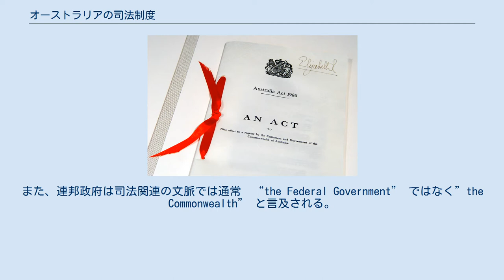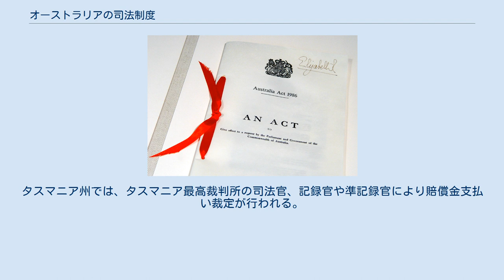オーストラリアの司法制度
オーストラリアの司法制度は、自治権を持つオーストラリアの州と特別地域とでそれぞれ構造の異なる、独自の裁判所と議会である。
また、司法制度は州ごとに影響しあうが、法的拘束力は持たない。
オーストラリア連邦議会で可決された法律は、全国土に適応される。
 現在のオーストラリアの司法制度と政府の体制は、歴史的にイギリスの制定法の法的妥当性を継受している。
1900年制定のオーストラリア連邦法(Commonwealth of Australia Constitution Act 1900)はその一つである。
 オーストラリアの司法機関と法律の慣習が単一文化的性質であるのはイギリスを起源するためである。
現代の国際法の概念、ソフィズム（詭弁）、私有の考えを理由に、イギリスはアボリジニの人々がオーストラリア大陸を法的に所有するには原始的すぎると判断した。
イギリスはニューホランド（当時はこの名で知られていた）を、無主地を意味するテラ・ナリアスとして扱うことにした。
 イギリス人が入植した無人の土地に英国法が適応されることを枢密院(Privy Council)が認めて以来、アボリジニ先住の土地やアボリジニの習慣、掟は居場所を失った。
1828年オーストラリア裁判所法により同年までに可決された全ての英国法が可能な限りニューサウスウェールズ州、及びファン・ディーメンズランド（タスマニア）に適応されることが明記された。
クイーンズランド州とビクトリア州は元々ニューサウスウェールズ州の一部であったため、同日に英国法が適応された。
しかし、英国法が南オーストラリア州、西オーストラリア州に適応された日は異なる。
 ニューサウスウェールズ植民地に設置された初期の民事および刑事裁判所は未発達で適応性があり、軍事的であった。
司法の正当性が常に遵守されていたわけではないが、裁判所は総督の権限を制限した。
また、植民地における法律は英国法よりも平等であることがしばしばあった。
 裁判制度は、英国議会の法律を通して英国のモデルを基盤にして1824年までに築かれた。
1823年ニューサウスウェールズ法によりすべての刑事及び民事裁判を「王座裁判所、民訴裁判所、国会議事堂の財務裁判所と同様に」裁ける基盤となる最高裁判所が設置された。
治安裁判所、四季裁判所、請願裁判所を含む下級裁判所も設置された。
 1840年代から1850年代にかけて代議政治が台頭し、19世紀後半には多大な自治権が地方議会に与えられた。
植民地議会は無記名投票や婦人参政権など、英国で実現するまで長年要した改革を推し進めた。
にもかかわらず、各植民地にまで影響力を持つ英国議会法は、植民地議会において制定された法律を無効にする「最高権力」を持っていた。
英国において新たに定められた原則がオーストラリアにおいてもコモン・ローとして適応される状態は続いた。
例としては、現代のネグリジェンス法の発端である有名なドナヒュー対スティーヴンソン事件の原則は、コモン・ローが継受された時点で適応されることが潜在的に決まっていた。
 キャンベラの国会議事堂に保管されている1986年オーストラリア法（英国）の書類 オーストラリア連邦憲法は英国議会の法律である一方で、20世紀になるとオーストラリア政府における英国の役割は名目上のものになっていった。
また、連邦政府は司法関連の文脈では通常　“the Federal Government” ではなく”the Commonwealth” と言及される。
 しかし、オーストラリア議会の独立の機運が高まることはなかった。
自治領の同意を得ずに英国法が自治領に適応されることを明記した1931年ウェストミンスター憲章に向けての会議にオーストラリア各州の代表は参加しなかった。
オーストラリア連邦はウェストミンスター憲章を1942年まで行使することはなかった。
英国議会、連邦議会において可決された1986年オーストラリア法制定にあたり、ついに議会の完全なる独立を果たした。
自治領の同意と要請により英国で法律が可決され、その法律が州議会や連邦議会に適応されることはなくなった。
オーストラリアの全ての裁判所から枢密院への抗告も完全に廃止された。
オーストラリア法は英国からの象徴的な独立を意味した。
これは、法案に署名をするためにエリザベス二世が来豪したことによって強調された。
 20世紀最後の四半世紀の議会の独立と並列してオーストラリアと英国のコモンローの不一致が益々見られるようになった。
加えて、19...